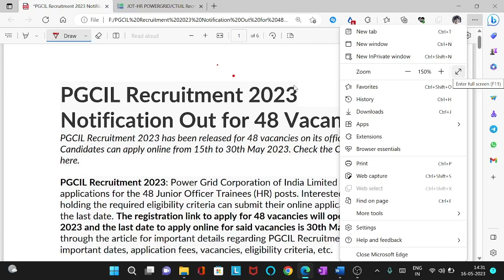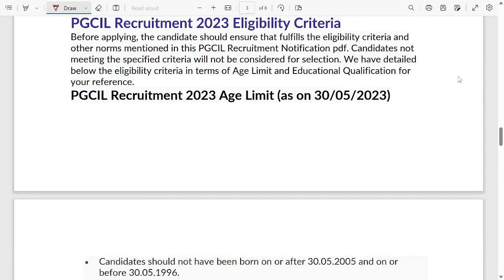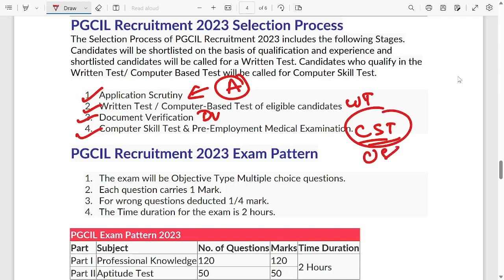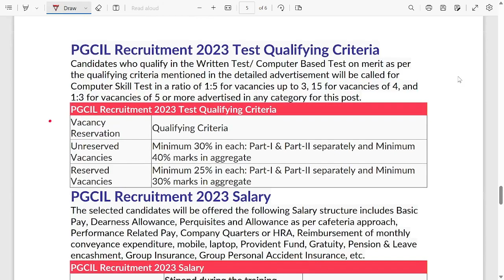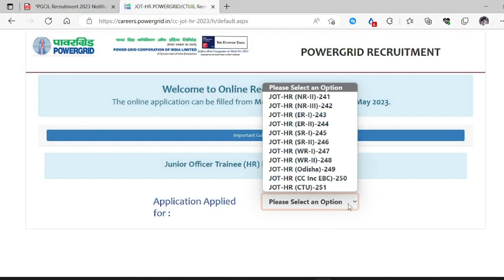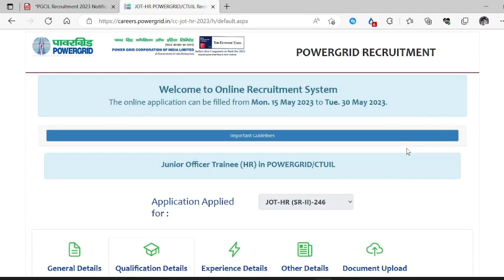Odisha government job | PGCIL junior officer trainee job vacancy | odisha new job | odisha jobs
New +3 pass odisha job | PGCIL junior officer trainee job vacancy | odisha new job | odisha jobs

Coming Soon ( Under Construction )
odisha jobs 2023
new job in odisha 2023
odisha recent job 2023
odisha government job 2023
odisha jobs in 2023
odisha latest jobs
latest odisha jobs
odisha nijukti khabar
nijukti khabar odisha
odisha block level jobs
odisha district level jobs
odisha government jobs
odisha new government jobs
odisha subordinate staff selection commission
osssc new job notice
osssc new notification
osss group c vacancy
RI AMIN new vacancy
RI job notice
RI exam dates
OSSSC ri amin job
osssc job
osssc new job vacacy
osssc admit card
how to apply for osssc
how to apply
ossc cgl exam dates
ossc exam notice
ossc cgl admit cards
how to apply for ossc cgl
ossc new job notice
ossc new notice
ossc new vacancy
ossc admit card released
ossc rejection list
ossc rejection list details
osssc rejection list out
osssc notification
RI notification out
Job profile Salary incentive promotion increment
Osssc job profile salary incentive promotion
 ARI AMIN SFS vacancy out | OSSC Previous year question discussion | OSSSC previous year question | OPSC ASO previous year questions | OCS previous year questions | Odisha FIreman Driver vacancy | odisha anganwadi supervisor exam | odisha fireman previous year questions | OTET exam date released | OTET exam | CTET notification | Junior teacher vacancy out | B.ED exam notice | B.ED exam classes |

This channel is dedicated to the competitive students of goverment jobs . Here in this channel you will get every job notification and GK, MATH, RESONING, Current affairs Classes for you upcoming exam.

Thank you everyone for being part of our small youtube Family ❤️

Thank you everone
Abhijit Sir .